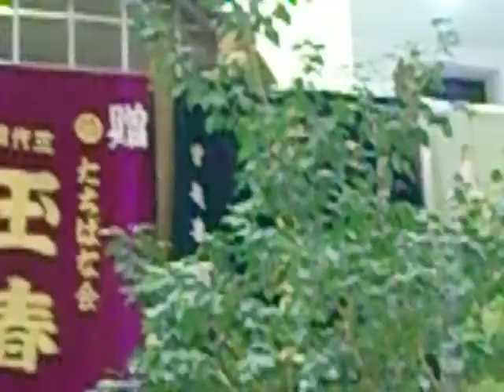だんじり劇場音頭 たちばな会8/232010泉州音頭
20:00~22:00